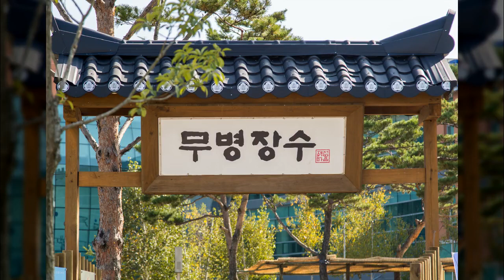한방엑스포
1만8천개 이상의 다양한 컨텐츠들을 목록별로 구분하여 재생목록에 정리하였습니다.

1. Youtube, Pixabay, 공유마당에서 제공하는 음악과 사진들을 이용한 컨텐츠.
2. 일상이 담긴 Shorts 영상.
3. 플랫폼 기획 전반.
4. 랜선 여행 시리즈 - 국내, 전세계 대륙별 컨텐츠
5. 대한민국 역사 시리즈